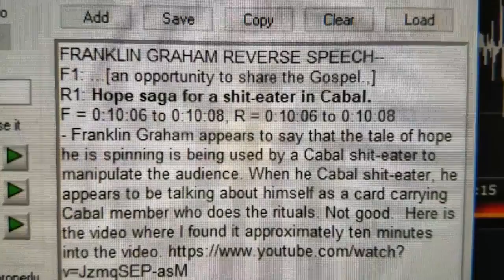Reverse Speech Franklin Graham720P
This dude is smooth as silk.  Unbelievable.
FRANKLIN GRAHAM REVERSE SPEECH--

HOW TO READ THE TRANSCRIPT---

F= What was said forward R= What was said in reverse. [brackets are around where I found the reversal in the forward speech] then the interpretation follows.

F1: ...[an opportunity to share the Gospel.,]
R1: Hope saga for a shit-eater in Cabal.
F = 0:10:06 to 0:10:08, R = 0:10:06 to 0:10:08
- Franklin Graham appears to say that the tale of hope he is spinning to his audience is being used by a Cabal shit-eater to manipulate the audience. When he says Cabal shit-eater, he appears to be talking about himself as a card carrying Cabal member who does the rituals. Not good, and y'all know that they are generational, so this apple most likely did not fall far from the tree. Here is the video where I found it approximately ten minutes into the video.

Check My Work:

**Please feel free to download the IPhone ireversespeech app in the Iphone Store. A future Android app is in the works. The more support RS gets, the faster that can be brought to the public. Audacity is a good app with tutorials on Youtube for how to download and use it. Or, you can use ANY other device that records and will play both forward and backward, to check my work if you like! Keep in mind that app’s that do NOT allow slowing down in order to listen for detail are NOT very reliable in my experience. Hearing the detail is important. To check my work, go to the video I used, record the forward speech of the reversal you’d like to check, then play it backward so that you will hear what I heard. 😀

To learn what Reverse Speech is in under an hour, go to minute 54 in this video--